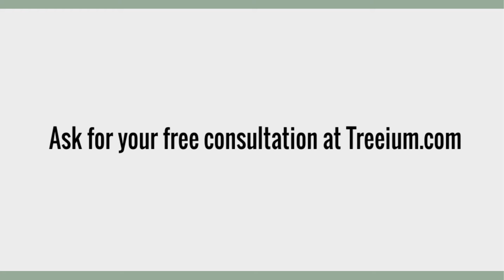General Remodeling Project - Torrance, LA County - Client Testimonial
The Change4Better doesn't stop! More and more people are joining the green revolution in home improvement. Take a look at this gorgeous home in Torrance, LA County, that underwent a general remodeling with Treeium contractors!

Treeium has the expertise, passion and eco-consciousness to help you create the home of your dreams. It doesn't matter if you need a new kitchen, bathroom, floor or a whole new house - we can do it!

Your Change4Better can start today!